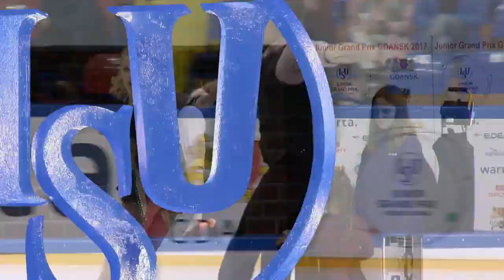Ekaterina ALEXANDROVSKAYA / Harley WINDSOR AUS Pairs Free Skating GDANSK 2017